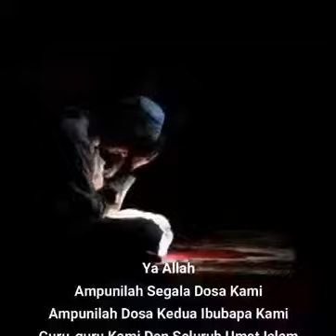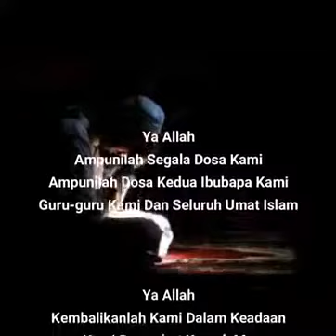Kelebihan Istighfar - Tuan Guru Azri Hisyam Abd Rahman